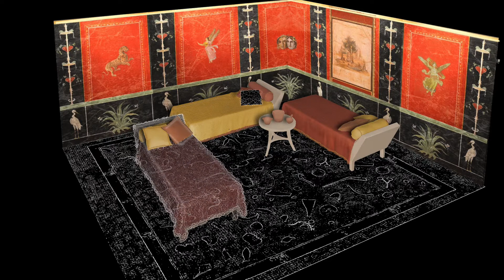Le banquet | Musée d'Archéologie Méditerranéenne de Marseille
L’espace du banquet

Il faut tout d’abord concevoir le banquet
 comme la clé de voûte de la civilisation
grecque, véritable élément fédérateur de la
société antique. Il s’agit d’une réunion
masculine, démonstration de pouvoir, où les
hommes y célèbrent les dieux. La fonction
sociale et politique du banquet est ainsi
indubitablement très importante. Le banquet
peut se tenir au coeur de la cité, souvent
 proche du temple, dans un espace nommé
hestiatorion. Tous les citoyens y participent.
La cité est ainsi rassemblée derrière les
prêtres sacrificateurs qui offrent des animaux
pour remercier et honorer les dieux. Les
parties non comestibles de la viande
collectée sont offertes directement aux
 divinités, les participants dégustent l’autre
partie. Les familles aristocratiques peuvent
 également organiser des banquets, en
contexte domestique, dans l’andron, espace
réservé aux seuls hommes. Le symposiarque
en est le chef et l’instigateur, puisqu’il
accompagne les différentes étapes de cet
évènement. Il est en charge du bon
déroulement de celui-ci et doit éviter tout
faux pas.
Le déroulement du banquet

Le banquet se divise en deux temps. Le
premier, appelé deipnon, correspond à
la consommation de la nourriture,
 moment de silence relatif où les
banqueteurs n’ont pas le droit de
débattre ou de jouer mais peuvent
 déguster des mets frugaux par exemple.
 La nourriture absorbée durant le
banquet correspond à la part que les
hommes se réservent de l’animal qui a
été sacrifié aux dieux, ce qui va ainsi les
définir comme une communauté. Le
deuxième temps est réservé à la
dégustation du vin ; c’est là que les
 esprits s’échauffent, que les joutes
verbales sur des thèmes choisis
débutent. Le symposion commence
toujours par une libation, c’est-à-dire
l’offrande à Dionysos d’un peu de vin.
Ce rituel réactualise la relation au dieu
avant la circulation du vin, diffusion du
liquide réunissant les participants et
formant ainsi la communauté des
buveurs, image de la communauté des
citoyens . C’est un moment de
 convivialité masculine, où l’on boit entre
hommes égaux et citoyens. Les épouses
 sont de ce fait exclues.
Les invités s’étendaient sur des klinés (klinai) en
s’appuyant sur le bras gauche, coutume
orientale introduite en Grèce avant le VIe siècle
av. J.-C. Des tables basses permettaient de
poser la nourriture et les différents vases à boire.
La musique, la poésie et les jeux érotiques sont
au coeur du symposion. L’homme doit savoir
 débattre et connaitre les poésies "en vogue".
 Cependant, les femmes ne sont pas conviées au
banquet, seules les courtisanes (hétaïres),
 danseuses, joueuses d’instruments et autres
 esclaves peuvent participer au banquet. Les
convives doivent atteindre une ivresse contrôlée.
Les banqueteurs ne mangent pas à proprement
parler mais grignotent en buvant . Les
symposiastes (participants au banquet) sont là
pour échanger et philosopher sur des thèmes
choisis auparavant. Le cottabe réunissait les
trois éléments indispensables au banquet : le
vin, le jeu et l'érotisme. L'iconographie des vases
 présents au banquet stimule l'imagination des
 banqueteurs, c'est un divertissement visuel :
jeux, combats, épopées guerrières, scènes
érotiques...